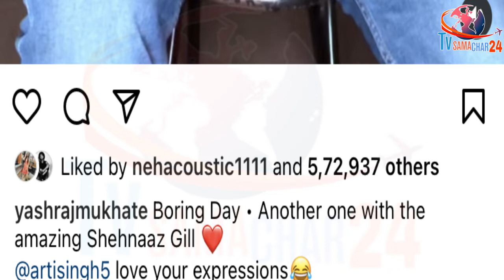शहनाज ने 24 घंटे में छुआ Big Milestone | Shehnaaz Gill Shines with Boaring Day Ft. Yashraj Mukhate